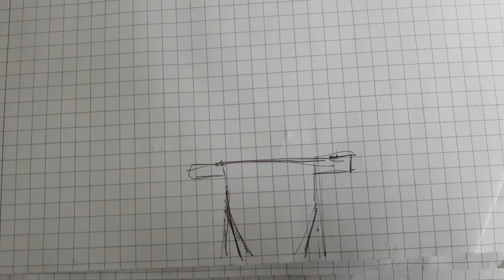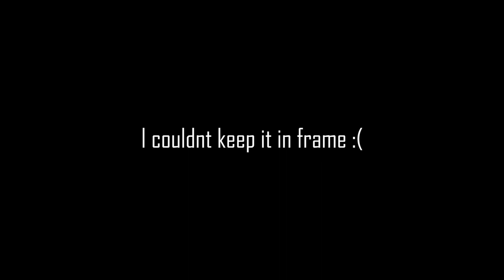Nautica Doll Repaint! Monster High Custom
Another doll finally finished! she took so long to make, But shes here, and her name is Nautica!

Materials:
Liquitex matte medium as sealant
faber castell watercolor pencils
Sense aquarelle coloring pencils
mungyo soft pastells
tamiya acrylic paint (gloss)
glitters